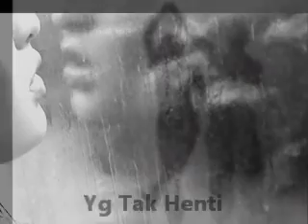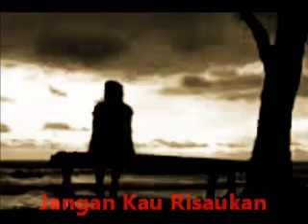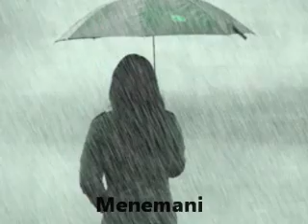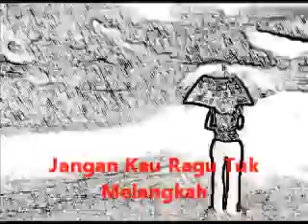Selamat Jalan Kekasih _ Chrisye (lyrics)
Dua pilihan yang Sulit